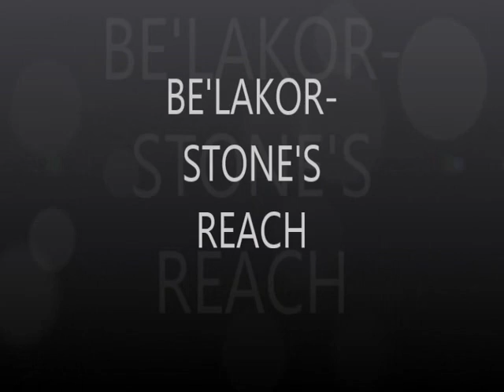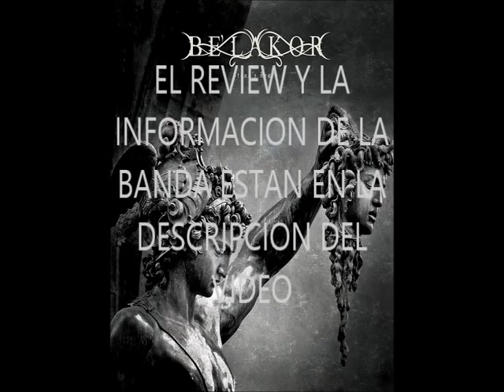BE'LAKOR STONE'S REACH [FULL ALBUM + REVIEW]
Es una banda proveniente de Melbourne, Victoria en Australia. Comensaron desde el 2004 y siguen activos, su ultimo material fue lanzado en el 2012 pero yo les recomiendo el album Stone's Reach de 2009. Esta banda toca un death melodico de gran calidad, y por sus cansiones largas se le prodria considerar death progresivo (en resumen el genero seria Progressive/Melodic Death Metal).

 En este album la banda hace notar su propio estilo que a mi gusto no le pide nada a grandes bandas que son muy populares ya que con el desempeño que tienen podrian llegar muy lejos  en este mundo. En lo personal me gusta mucho como suena la bateria ya que le da la potencia y el toque necesario para darte a entender que es un material muy bueno, ademas de esos riffs de la guitarra que son muy buenos y llamativos, pero esto no se queda con esos dos instrumentos solamente ya que todas las compocisiones musicales son muy buenas y la voz del buen George Kosmas queda perfecta con toda la musica, cabe destacar que ademas todas su cansiones son largas ya que es raro encontrar alguna que sea menor de 6 minutos y pues el rango en este album se puede encontrar desde los 7 minutos hasta los 10 que dura la ultima, aqui se puede hacer una exepcion en la cansion numero 6 la cual dura casi 3 minutos ya que esa cancion es un interludio entre la quinta y la septima pero tambien es agradable escucharla

si quieren una referencia , esta banda se parese mucho a algunas bandas europeas del mismo genero (no dare nombres para evitar especulaciones), muchos podrian pensar que ellos son de finlandia o de polonia o algun pais de esos pero no ellos son como antes lo mensione australianos lo que los hace muy poco conocidos en este continente pero aun asi no podemos pasarlos por alto.

Banda: Be'lakor
Genero: Progressive/Melodic Death Metal
Pais: Australia
Año:2009
Alineacion:
John Richardson Bass
Jimmy Vanden Broek Drums
Steve Merry Piano, Keyboards
George Kosmas Guitars, Vocals
Shaun Sykes Guitars

Lista de canciones:
1.Venator 08:37
2.From Scythe to Sceptre 06:58
3.Outlive the Hand 08:39
4.Sun's Delusion 09:09
5.Held in Hollows 07:24
6.Husks 02:48
7.Aspect 05:52
8.Countless Skies 10:00